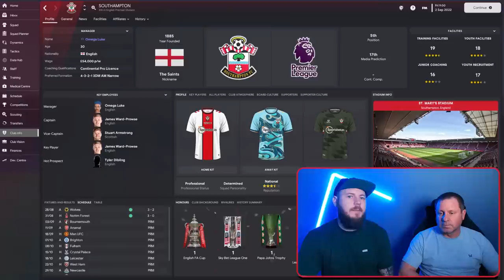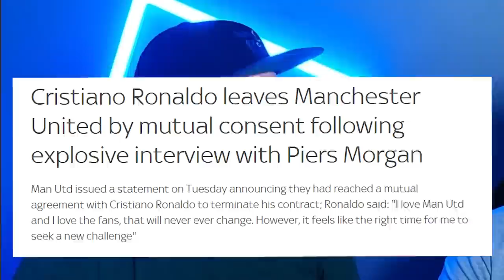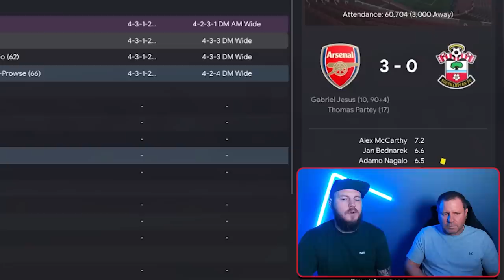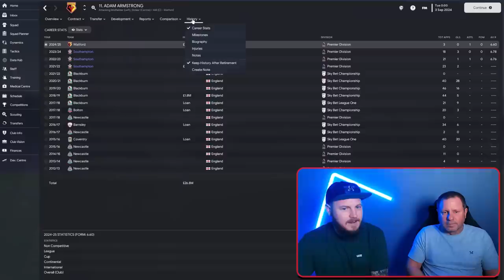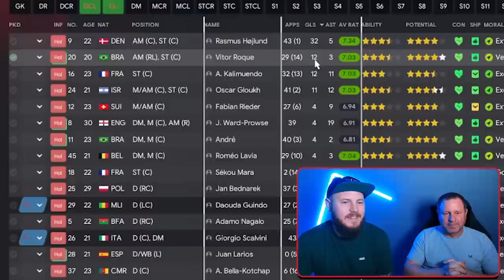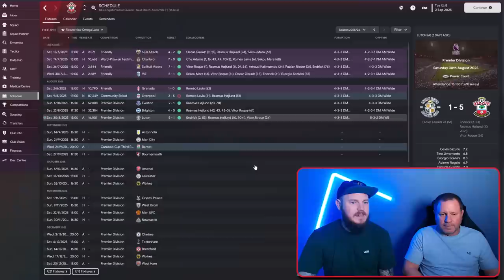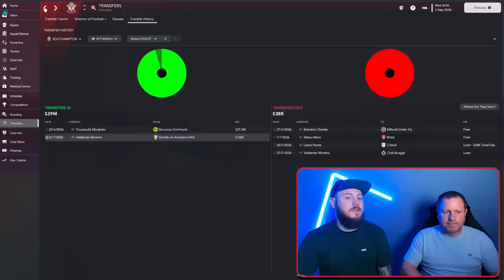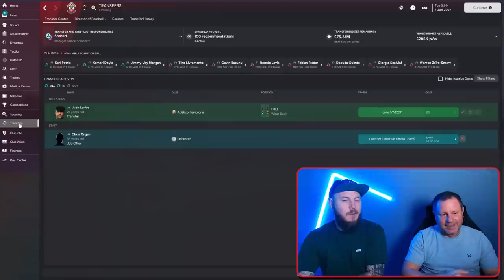I Use Youth To Gold to REBUILD Southampton